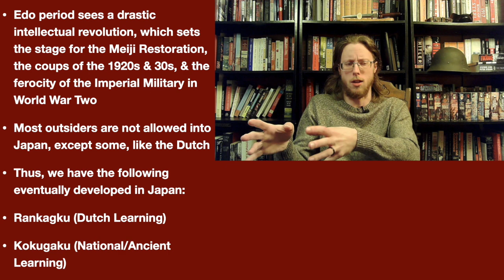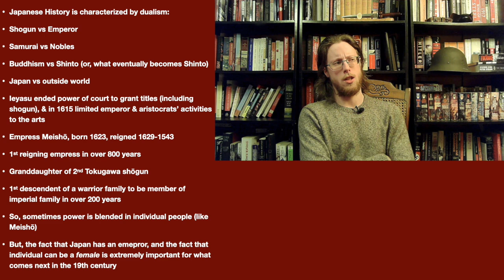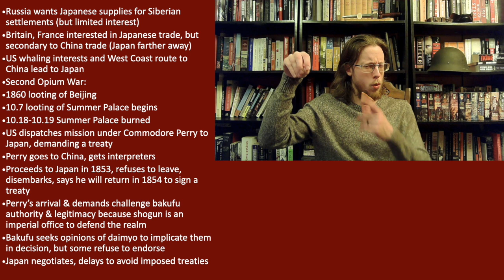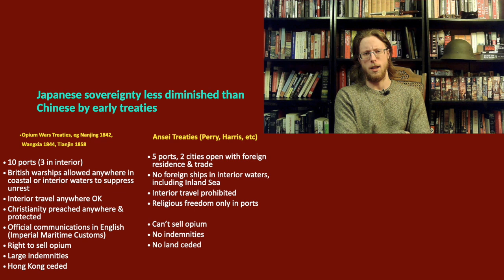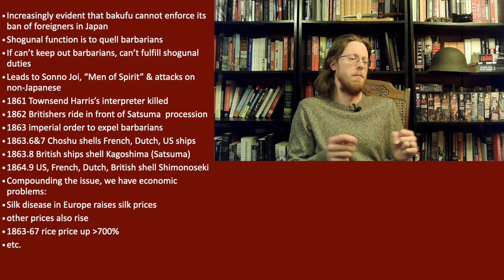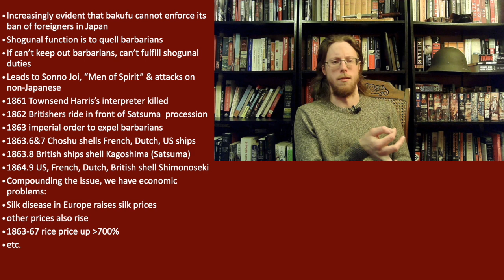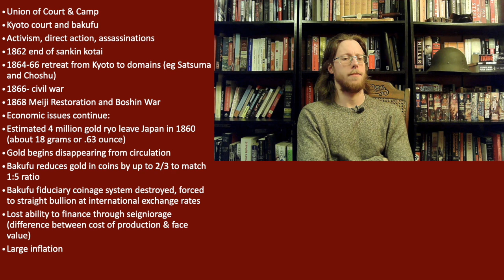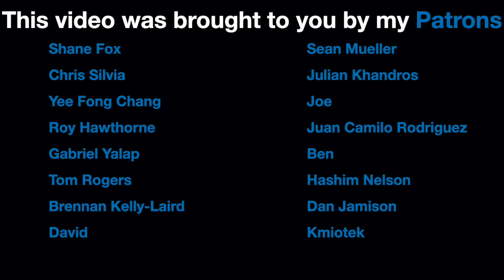Japan to 1868 pt 13: The Fall of the Tokugawa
Part 13!

In this video we start to cover the Bakumatsu—the Fall of the Tokugawa Shōgunate.

SOURCES
Japan: A Modern History, McClain
A Modern History of Japan, Jansen
Japan, Beasley